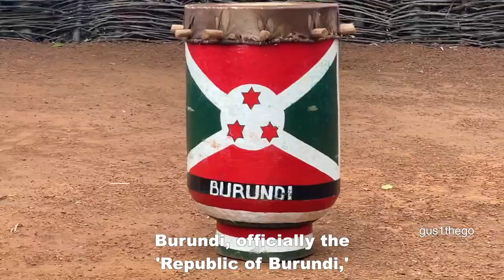The BEST Drummers in The World? (Burundi)